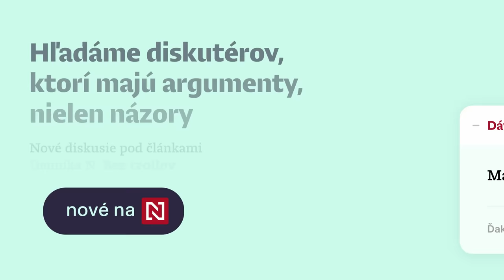Chorvatovič, Koník: O prvé miesto sa pobijú Smer a PS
Igorovi Matovičovi sa podarilo Roberta Kaliňáka nachytať. Nevedel, že šéf OĽaNO má kameru aj v aute, hovoria zástupca šéfredaktora Denníka N Marek Chorvatovič a šéf reportérov Juraj Koník.

V redakcii vzniká len vďaka predplatiteľom Denníka N.

Ak chcete, aby boli kvalitné rozhovory bez lží a manipulácií naďalej dostupné zadarmo pre širokú verejnosť, pridajte sa k predplatiteľom na predplatne.dennikn.sk.